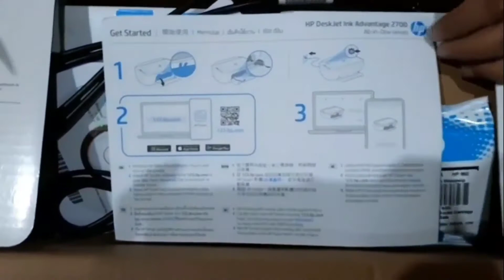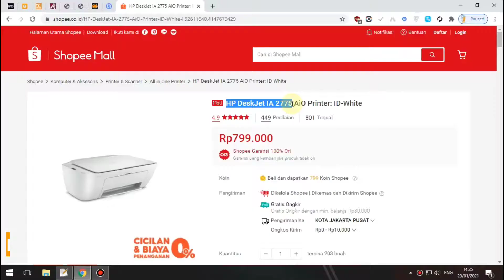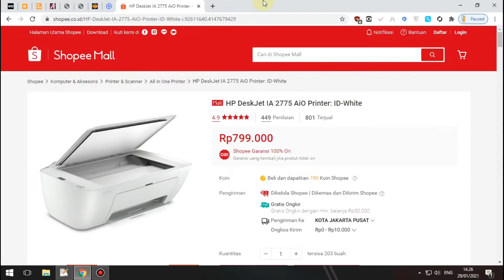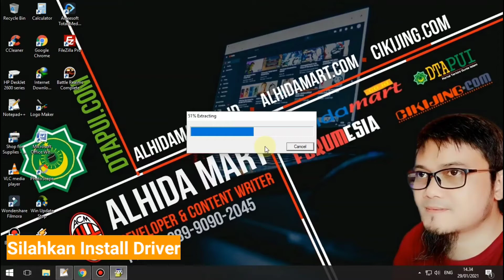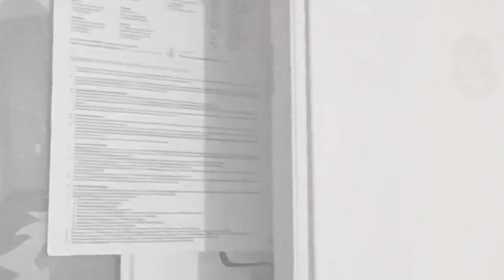Cara Install Driver Printer HP 2775 Tanpa CD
Cara Install Driver Printer HP 2775 INK ADVANTAGE DESKJET ALL IN ONE WIRELESS Tanpa CD menjadi cara dan solusi untuk menggantikan CD Driver HP 2775 Series jika hilang, rusak, tidak terbaca dan lainnya.

Support Semu Windows, XP, Windows 7, Windows 8, Windows 10 versi x64 dan x86/32 bit

Terima Kasih 🙏